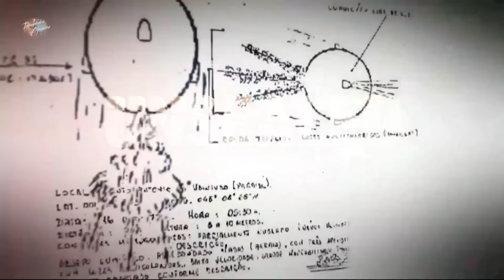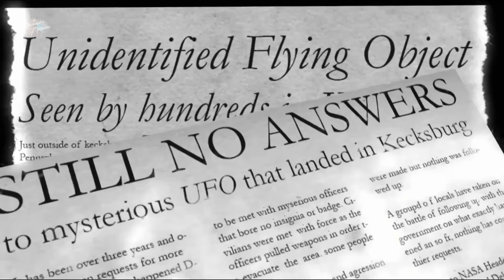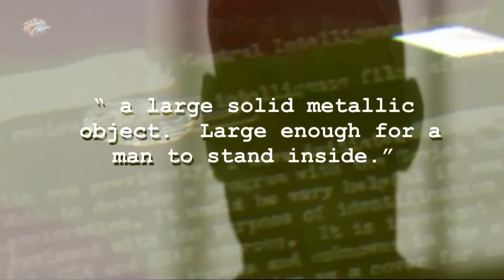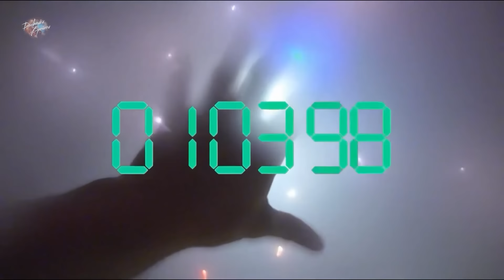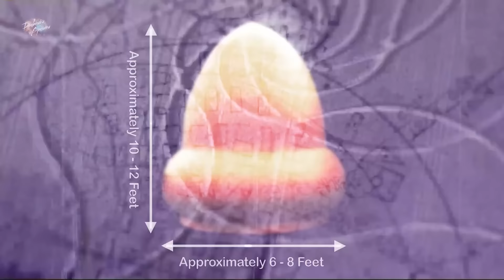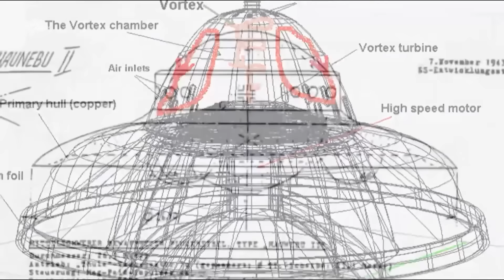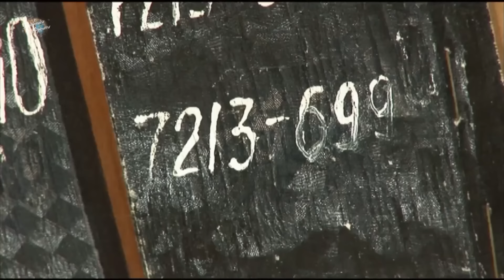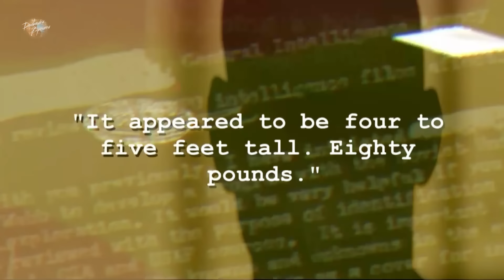Загадочный объект: Факты о происшествии в Кексбурге!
Инцидент в Кексбурге, также называемый "Пенсильванский Розуэлл", произошёл 9 декабря 1965 года в маленьком городке Кексбург, штат Пенсильвания, США. Этот случай до сих пор вызывает множество споров и домыслов, оставаясь одной из самых загадочных и обсуждаемых тем уфологии.

Вечером 9 декабря жители Кексбурга и окрестных районов наблюдали яркий огненный шар, пролетавший по небу. Очевидцы описывали его как объект, похожий на метеорит, который издавал резкий свист и оставлял за собой яркий хвост. Объект двигался на довольно низкой высоте, а затем резко изменил траекторию и исчез в лесной местности за пределами городка.

Многие очевидцы, привлеченные необычным зрелищем, последовали за объектом и вскоре обнаружили его в лесу. По рассказам свидетелей, объект был оранжевого цвета, имел форму желудя и достигал примерно 3 метров в диаметре. Некоторые утверждали, что на его поверхности были видны странные символы, напоминающие иероглифы.

Информация о падении неизвестного объекта быстро дошла до властей, и вскоре место происшествия было оцеплено военными. По словам местных жителей, военные прибыли в огромном количестве и начали эвакуацию людей из зоны падения. Они также запрещали любым гражданским приближаться к объекту и фотографировать его. Спустя несколько часов объект, завернутый в брезент, был загружен на грузовик и вывезен в неизвестном направлении.

Официальные объяснения инцидента менялись с годами. Первоначально власти заявили, что яркий объект в небе был метеоритом или сгоревшим спутником. Однако многие не поверили в эту версию, учитывая странные маневры и землю, поврежденную в месте падения. Более поздние заявления советовали, что это мог быть советский спутник, однако ни одна из теорий не предоставила достаточных доказательств, чтобы окончательно разрешить загадку.

Для многих людей инцидент в Кексбурге остается неопознанным явлением, предполагающим возможность присутствия внеземных технологий или строго засекреченных разработок. Этот случай продолжает будоражить умы как уфологов, так и любителей конспирологических теорий, заполняя страницы книг, документальных фильмов и даже телесериалов.

Несмотря на многочисленные попытки выяснить правду, инцидент в Кексбурге, как и многие другие загадочные события, оставляет больше вопросов, чем ответов, напоминая нам о том, насколько мало мы знаем о мире вокруг нас.

Инцидент в Кексбурге